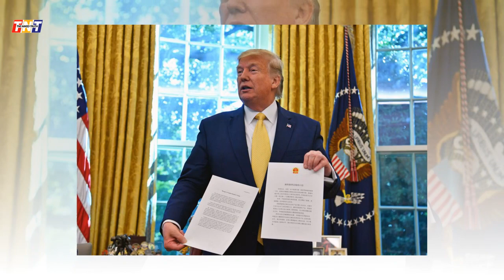An American Citizen Asked Relevant Question to Donald Trump | China And Pakistan